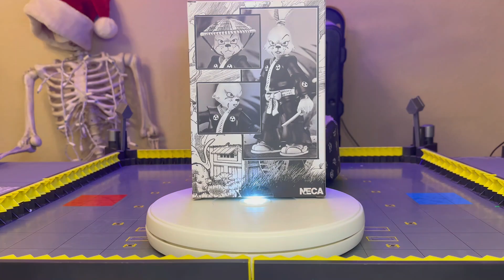Usagi Yojimbo Figure Review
Usagi Yojimbo by Neca Figure Review
A quick review of the comic accurate Neca figure of Usagi.

107. Limitations on exclusive rights: Fair use41

including such use by reproduction in copies or phonorecords or by any other means specified by that section,
for purposes such as criticism, comment, news reporting, teaching (including multiple copies for classroom use), scholarship, or research, is not an infringement of copyright.